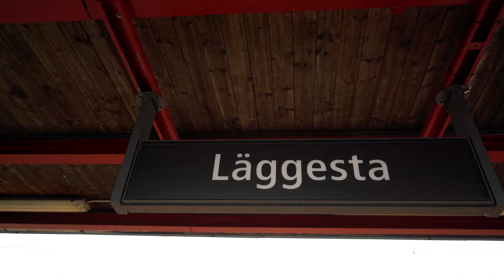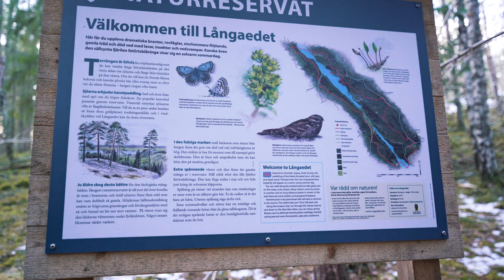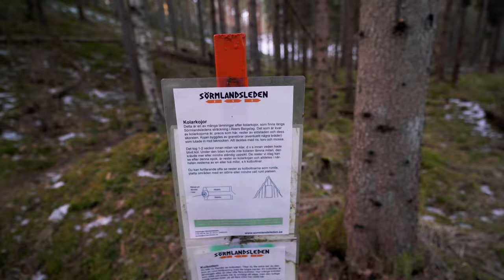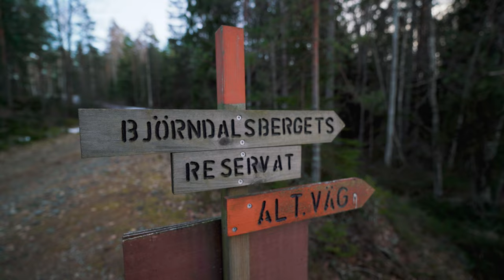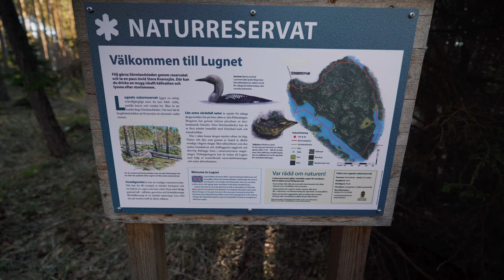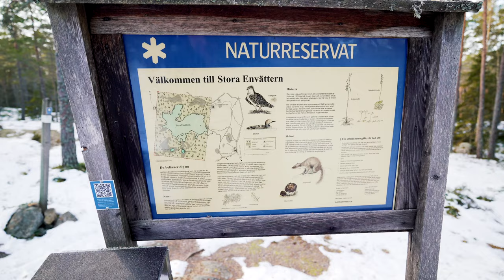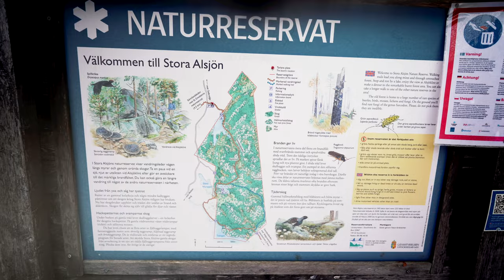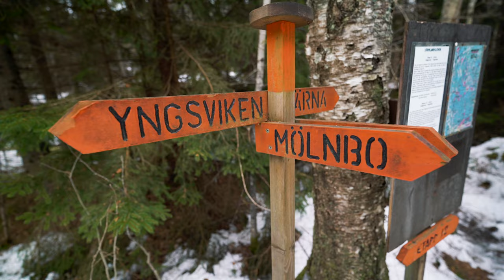Tre dagars vandring längs Sörmlandsleden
Tre dagars vintervandring längs några av sörmlandsledens lite vildare etapper; 15, 14, 13 och 12. Ca 44 km mellan Läggesta och Mölnbo. Klara vildmarks-kvaliteter. Övernattning i ultralätt tält - X-mid Pro 2 Plus.

Följ mig gärna på instagram för lite mer frekventa uppdateringar

***Genvägar***
00:00 Inledning
01:03 Sammanfattning och intro
00:59 Dag 1 - Läggesta till Glådran
02:50 Etapp 15. Fredriksberg - Skottvångs gruva
04:00 Långaedebergen - utsikt i världsklass
06:43 Etapp 14. Fredriksberg -Djupviksängen
08:00 Björndalsberget/Glådran - läger första natten
10:28 Dag 2 - Glådran till Stora Envättern
13:40 Lövviksberget
14:33 Etapp 1. Yngsviken - Djupviksängen
16:46 Fräkensjöberget - Utkikstorn
19:49 Djupsjöns vindskydd
21:24 Stora Envätterns naturreservat - läger dag 2
24:34 Dag 3 - Stora Envättern - Mölnbo
28:53 Etapp 12 - Yngsviken - Vattgruvan
30:19 Stora Alsjöns vindskydd
35:15 Sammanfattning och utvärdering av turen

*** Tips ***
Läs mer om turen på Sörmlandsledens hemsida:

"Vildmarksturer från Läggesta -
Etapperna är bitvis ganska kuperade och går i huvudsak genom gammal bergslagsbygd, vilket ett antal gruvhål vittnar om. Terrängen är vildmarkslikande genom barrskog, förbi kärr, mossar och över berghällar. Långa sträckor saknas bebyggelse. Badmöjligheter finns i ett flertal sjöar.
Övernattning kan göras i vindskydd vid Skottvång, Mellan-Marviken, på Fräkensjöberget samt vid Djupsjön och L Horssjön. Det finns också bra tältmöjligheter."